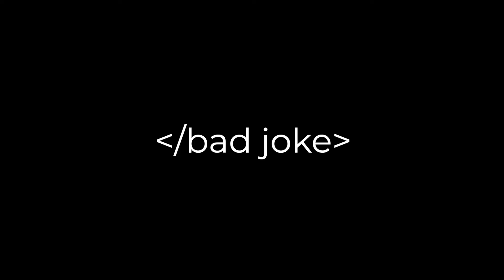Uber Eats: Longer VS Short Milage Orders (Which Is Better?)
Uber Eats drivers: Have you ever wondered if there's a right and wrong time to take higher paying, longer milage orders? How about order that pay less but aren't going very far? What's the secret to making the most money possible as an Uber Eats driver? Watch now to find out!

Save money